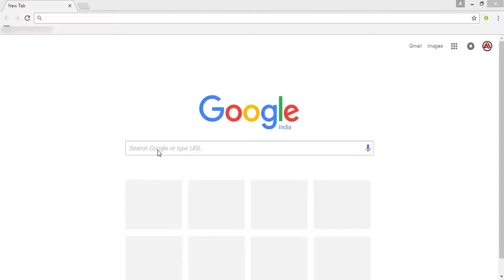How to Download and Install GTA 5 | How to Download Grand Theft Auto V Full Version Game for Free PC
In this video, you will get to know How To and From Where To download GTA 5 Game for WIndows.

Download GTA V FREE FULL VERSION for Windows 7/8/10 (100% Working):- अगर आप नीचे दिए हुए search terms को दुढते हुए यहाँ पर आये है तो आप बिलकुल सही जगह आये है और यह video देखते रहिये :-

*Hashtags*

Prashant Tech is a Youtube channel , Where you will find Technological Videos, New Video is Posted Every Week.

💧Here you will find full of knowledge videos ONLY

Linux - Redhat -Network, Apache2.0, LVM, and FTP, etc

Free Computer Networking Videos for Beginners to Advanced One हिंदी में

Latest Tech Tips in Hindi that you should know.

💧Hindi/English both languages videos are here

💧All videos in brief.

💧All things will be described in simple words. which is so helpful
for You

My motive behind creating this channel was to make Easy to Understand Technology  and I wanted each and every individual whoever is interested in Technology to be able to understand it in the easiest possible way, and I am doing this as my hobby , I post a new video every week , on topic that create the most confusion..

ये चैनल मेने अपने उन भाईयो के लिए बनाया है जो Technology में Interested है इंग्लिश ना जानने के कारण से पीछे हट जाते है तो अब आपको चिंता करने की जरूरत नहीं ।

If you want to know about this channel you can watch my videos. it's definitely help you.

You can watch and share the videos of this channel to your friends

💧You can learn everyday something new about technology with Prashant Tech.

💧You can request for a Specific video if you facing any problem .